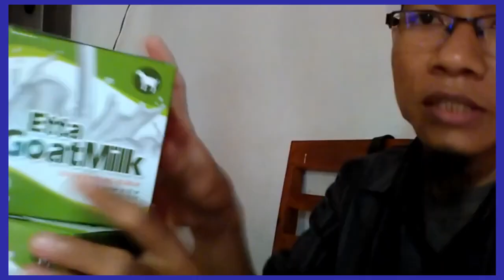Harga susu kambing untuk bayi WA 081282707458